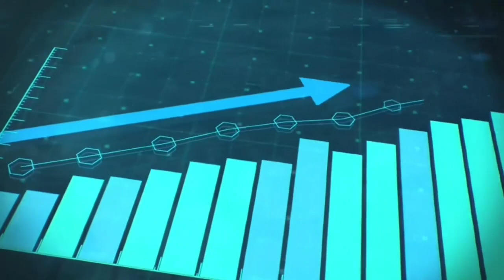WWE Is Real Or Fake 100% Proof || Amazing Facts About WWE.